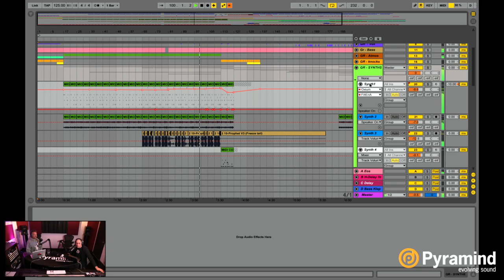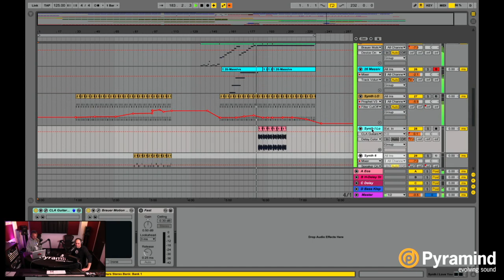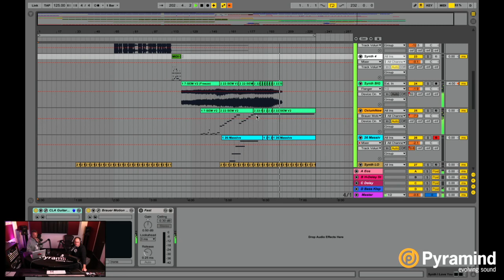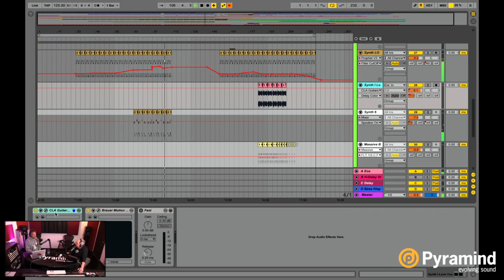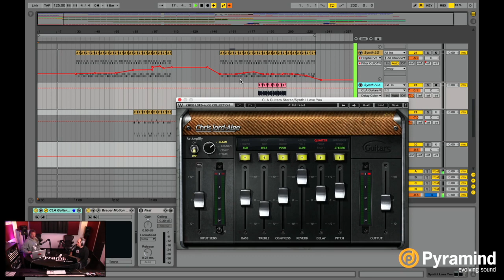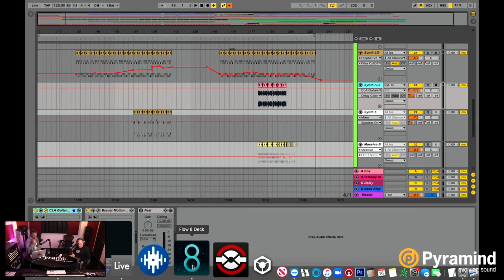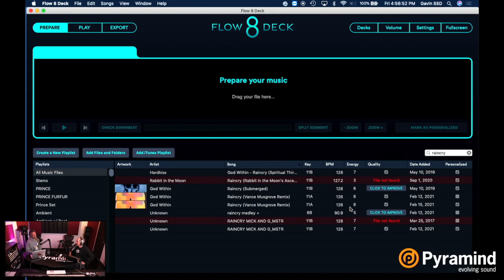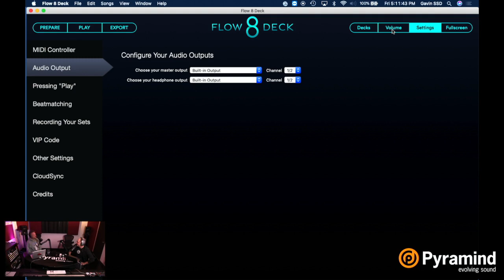Gavin Hardkiss - San Francisco Electronic Music Pioneer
In this episode of Mentor My Mix we chat with Gavin Hardkiss, a San Francisco electronic music pioneer and the creator behind the moniker Hawke.

Gavin Hardkiss, electronic musician, DJ, label owner, producer, remixer, author and artist who has performed under the name "Gavin Hardkiss" and "Hawke", shares his journey as a pioneer of electronic music in San Francisco in the 1990s.

Gavin talks about the formation of the Hardkiss Brothers, with partners Scott and Robbie. He shares stories of the underground rave scene from Philadelphia, to Brooklyn to the UK to the San Francisco Bay Area. Pre-Internet raving and getting to San Francisco in the summer of '91 to light a fuse in the dance music scene. Renting San Carlos airport to throw a rave from 10 PM to 8 AM the next morning in a hanger. The formation of the Hardkiss Music label and Sun Burn Recordings. Signing with Sony Music. The importance of retaining the rights to your own music, and how it helped him run a profitable label while under Sony. Gavin talks about producing and releasing his most recent Album: The Dark Art Of Light Work and Greg and Gavin debate Spotify and other streaming platforms. Gavin talks about NFTs and how they could change the future for artists and musicians. Greg and Gavin break down the Ableton session for his newest Hawke track played at the opening and closing of the Podcast, Ping Pong.